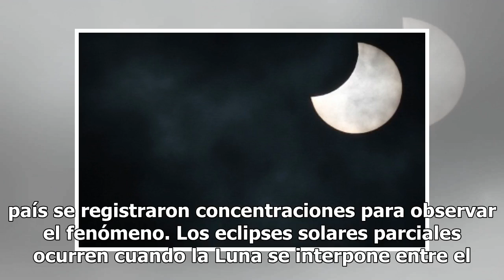Japoneses disfrutan de un eclipse solar parcial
El primer eclipse solar parcial del 2019 tuvo lugar este domingo en Japón, el cual fue seguido por el Observatorio Nacional Astronómico de Japón. La mañana de este domingo una parte del Sol quedó cubierta por la Luna lo que permitió disfrutar de un eclipse parcial, un fenómeno que no se observaba en...